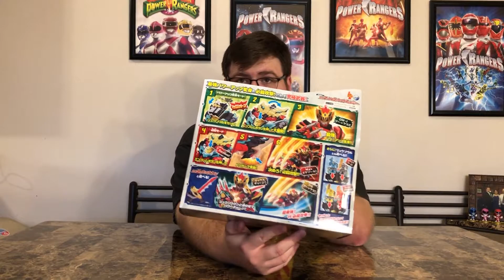Ryusoulger: MAX Changer Review!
Kamen Rider Dragon Knight... together we will fight the fight. Let's ride!
Twitter: Captain_Subpar / Instagram: captain_subpar